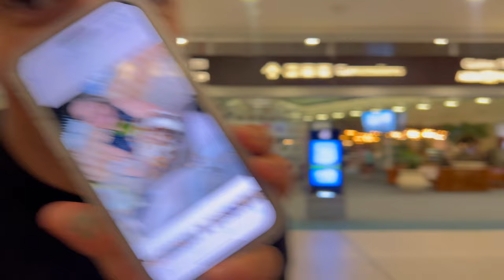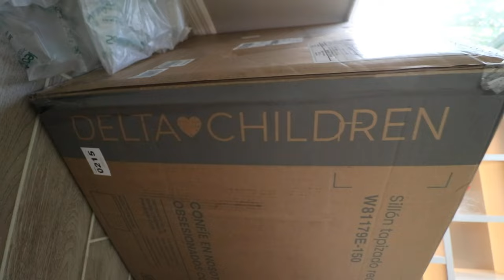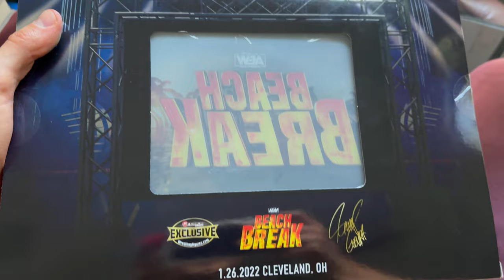The JAS is over, Now what? - Vlog 416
The Jericho Appreciation Society￼ is OVER! Now what?

Baby Registry